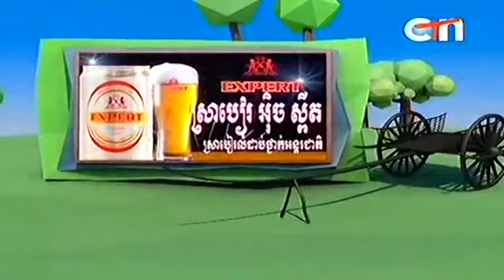CTN,Som nerch tam phum,On 29 May 2015,Part 02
MYTV, Chom Rom Dara Concert, 29 May 2015, Comedy